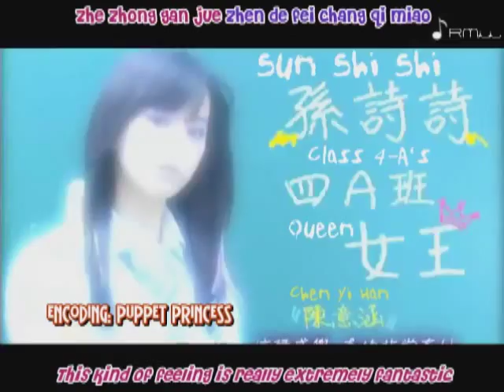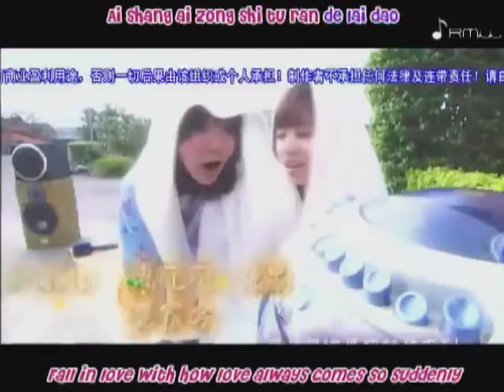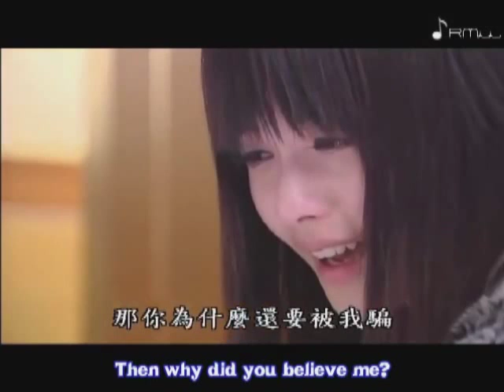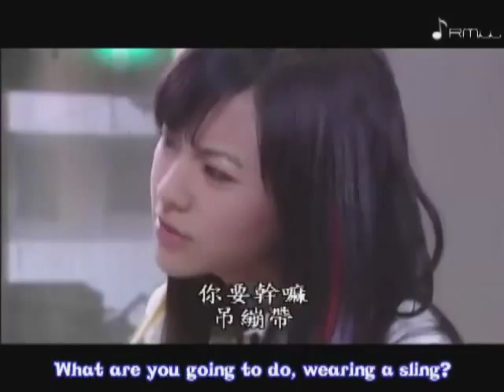I want to become a hard persimmon ep 10 part 1/5